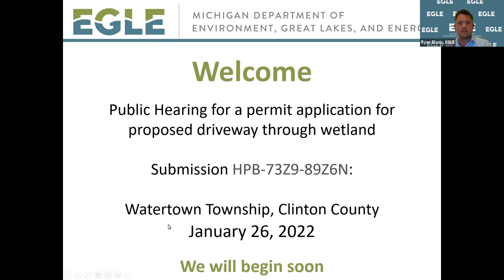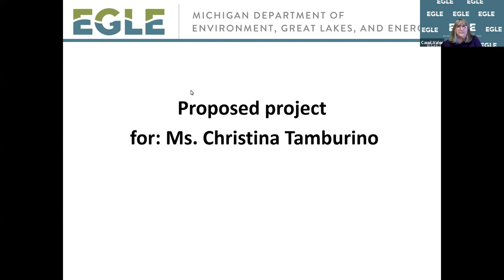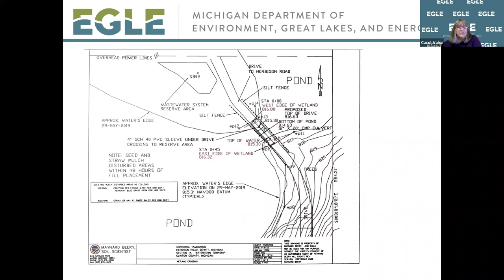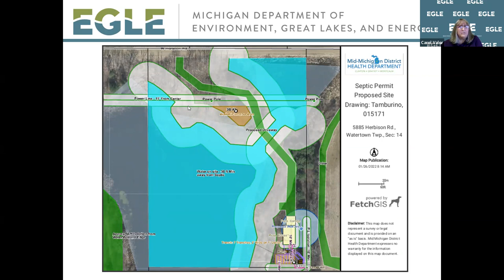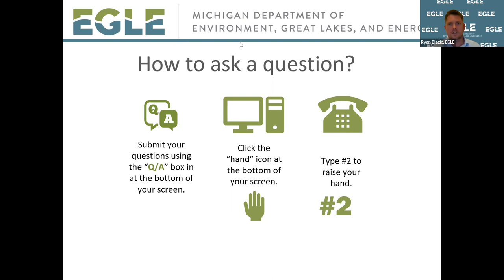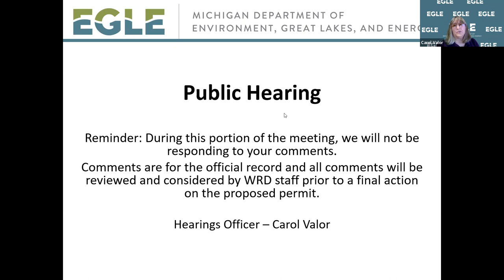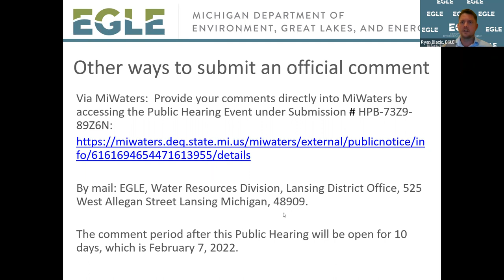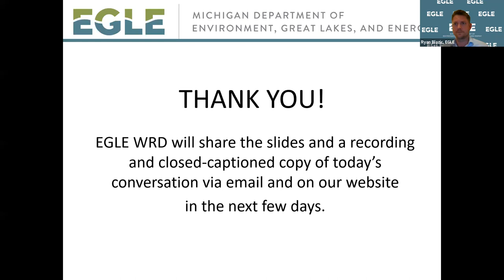Public Hearing - Proposed Driveway through Wetland - Watertown Township - January 26, 2022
Recording of a public hearing from January 26, 2022 for an application to construct a driveway though wetland associated with the Hill Drain for the purpose of providing access to an upland residential building site. Construction includes a 24-inch diameter 36-foot-long culvert and 222 cubic yards of fill in an 85-foot-long by 24 to 36-foot-wide span of wetland to a depth of three feet impacting 0.04 acre of wetland.

 Submission HPB-73Z9-89Z6N